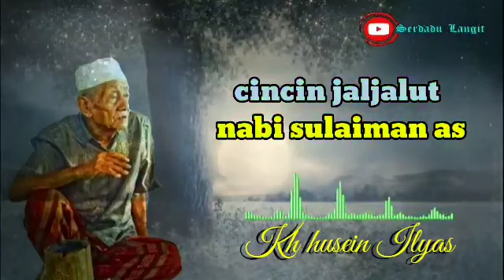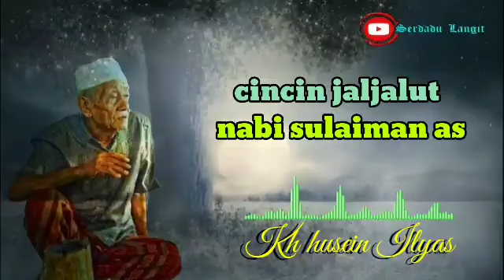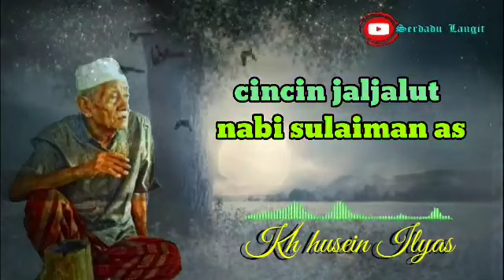jaljalut cincin dari surga - mbah husein Ilyas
pengajian kh husein Ilyas, kisah nabi sulaiman dan ujian beliau ketika menghadapi prilaku istrinya yang mengakibatkan nabi sulaiman kehilangan cincinnya
simak video berikut semoga bermanfaat...amin